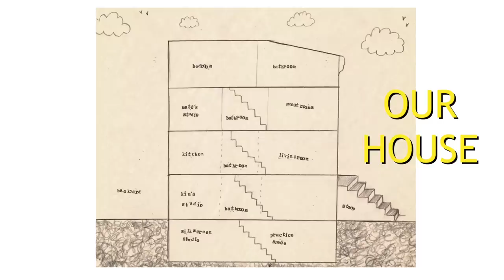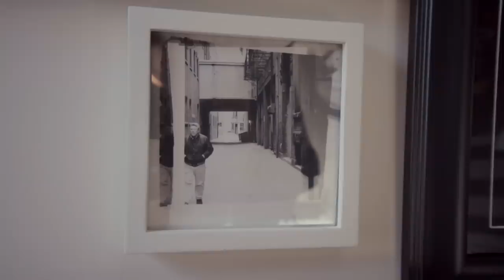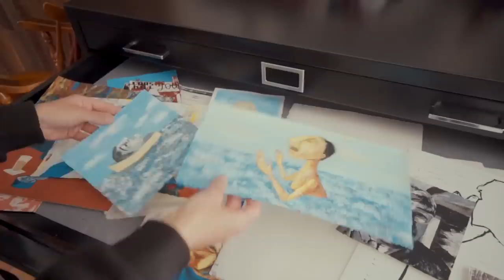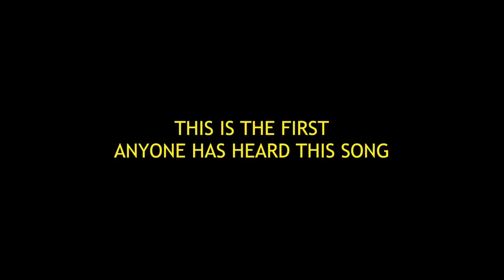Tour Of Our House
We show ya around our house in Brooklyn, New York… and we have a surprise at the end.

Shot, Edited, and Music by Matt and Kim